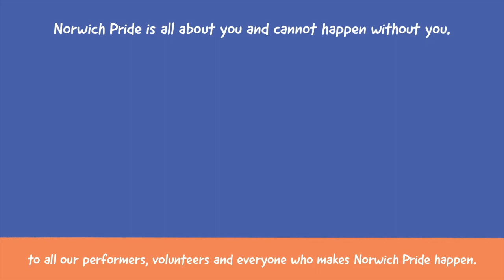The Natasha Curson Memorial Trans Talk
Charlie Caine discusses the importance of Marsha P Johnson and other key black trans activists, the film includes a special recording of Charlie’s composition “Pay It No Mind” performed by the ‘Sing with Pride’ Choir. Read Charlie’s article about Marsha on page 14 of the Pride Guide.